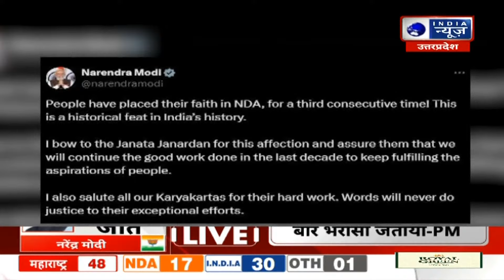UP Lok Sabha Election Result 2024: सारे विरोधी मिलकर उतनी सीटें नहीं जीत पाए, जितनी BJP ने जीती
Lok Sabha Election Results 2024 Live Update: केंद्र में तीसरी बार NDA की सरकार बनती दिख रही है. नरेंद्र मोदी वाराणसी से करीब डेढ़ लाख वोटों से जीत गए हैं. ऐसे में मोदी का तीसरी बार प्रधानमंत्री बनना तय माना जा रहा है. वह देश के दूसरे ऐसे नेता बन जाएंगे, जिन्होंने लगातार तीसरी बार पीएम बनने का रिकॉर्ड बनाया है. अभी तक यह रिकॉर्ड जवाहर लाल नेहरू के नाम पर है.

UP Lok Sabha Election Result 2024: सारे विरोधी मिलकर उतनी सीटें नहीं जीत पाए, जितनी BJP ने जीती  | India News UP